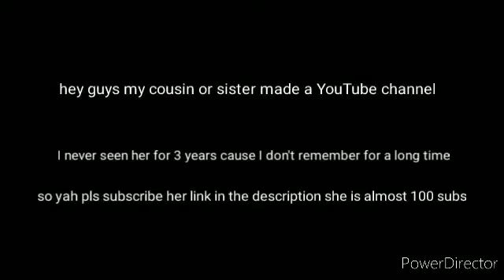pls subscribe her